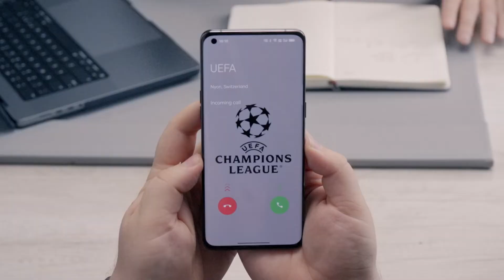Inspiration calls. Will you answer?